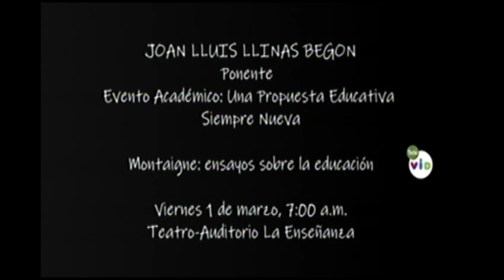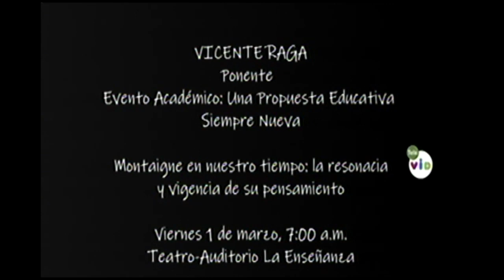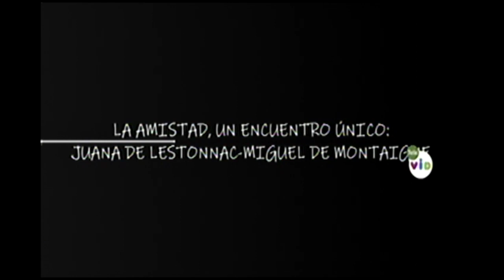Televid Al Calor del Fuego Febrero 28 de 2019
Televid, Al Calor del Fuego.
Marysol Franco y Jairo López de la Compañía de María, son invitados al programa con motivo de la celebración de los 120 años del Colegio de la Compañía de María, La Enseñanza en Medellín.
Programa realizado por Alejandro Morales y Pili Pérez, amigos de la Compañía.